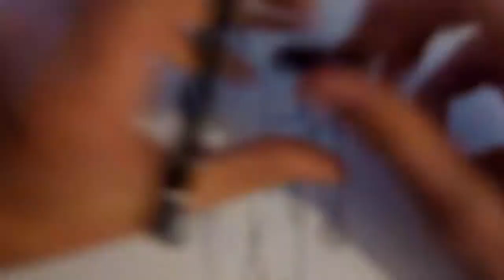Lysander Speedraw [HD]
►Every Saturday a new video!
►Projects:
-Ape Crime
-Sanji (One Piece)
-Spiderman
-Simpsons
-the Ninja Turtels
-Peten the dark Clown (Yu-gi-oh)
-Ryuk (Death Note)
-Detektiv Conan
-Riku(Kingdom Hearts)
-Sword Art Online
►Programs im using:
-Camtasia Studio 8
-Camtasia Studio 8 Recorder
-Manga Studio 4 Debut
-My Tablet:
 Bamboo 3. Generation Pen&Touch Manga Tablet
►My Pencils